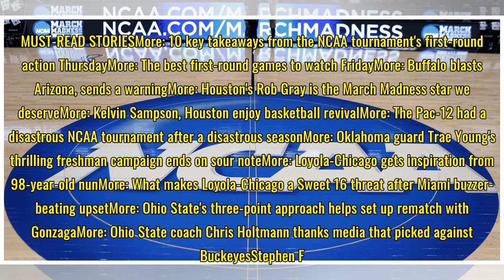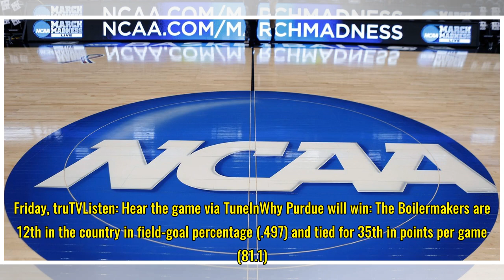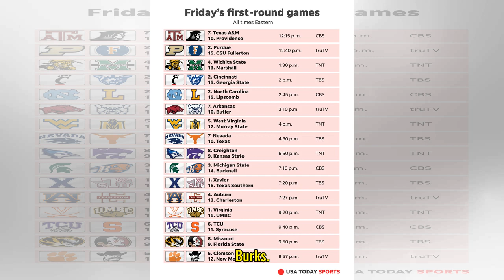NCAA tournament schedule: Friday's March Madness game times, TV guide, info